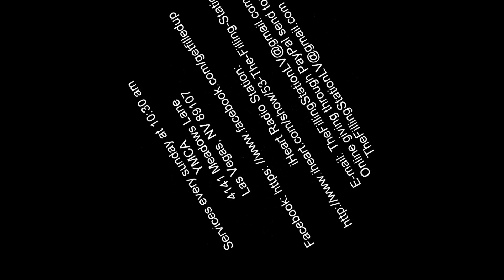Healing in worship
Healing in worship Tune in and GetYourFillUp